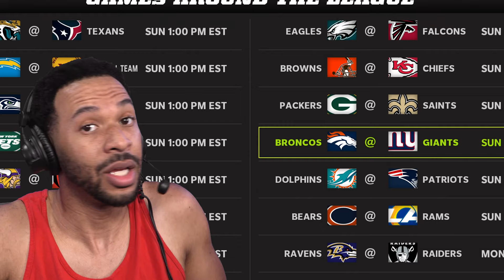I REPLAYED WEEK 1 COWBOYS VS BUCS! Madden Ep. #1